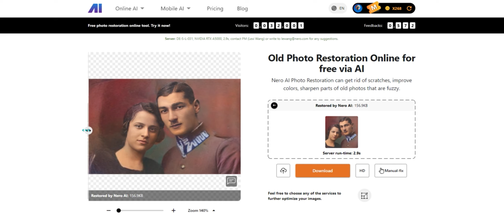Old Photo Restoration Tutorial: Repair Damaged Photos By Using Manual-Fix In Seconds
In this video, I show you how I manually paint out the scratches using Nero AI Photo Restoration.